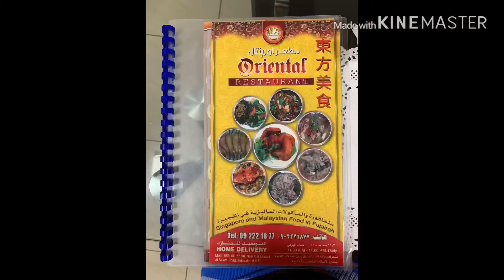OFWDIARIES: Exploring Fujairah! camping sa maulan na gabi!!!!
experienced night camping and tour around fujaira, uae. we were supposed to do some activities, but due to the weather condition, we just stop from one plce to another and take pictures and have fun!
it was really a well spent weekend for all of us.
thursday night, 09 January to 10 January, Friday.

we’ll try to share bits and pieces while we try to visit and explore each emirate of UAE! they are 7 emirates in all. emirate 1: Fujaira ✅